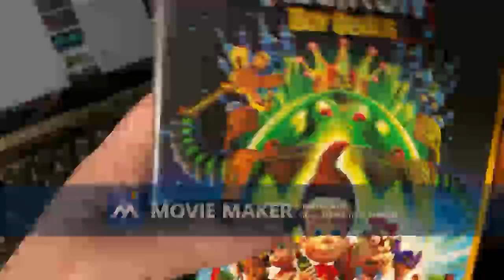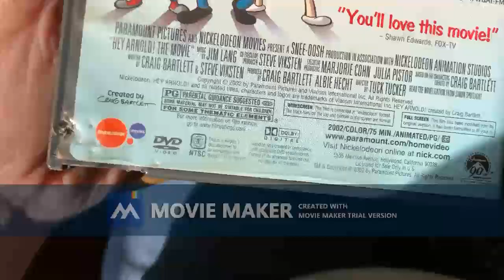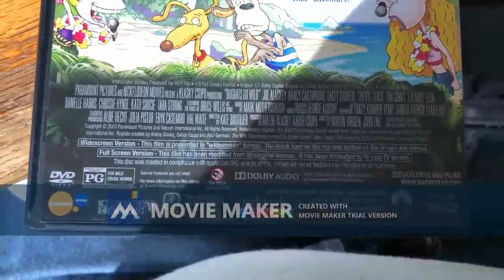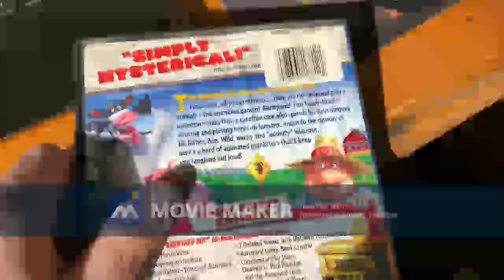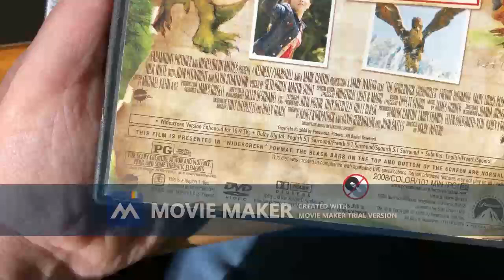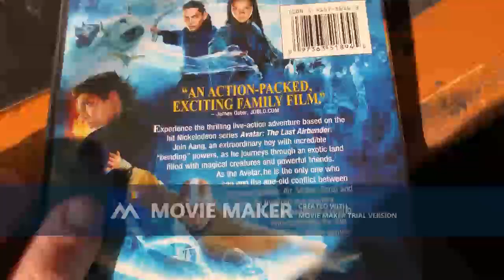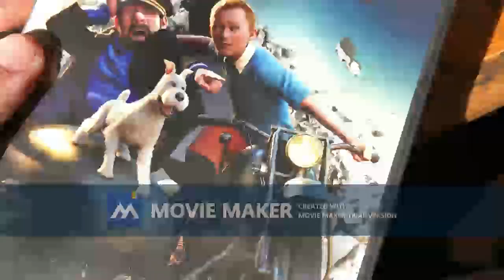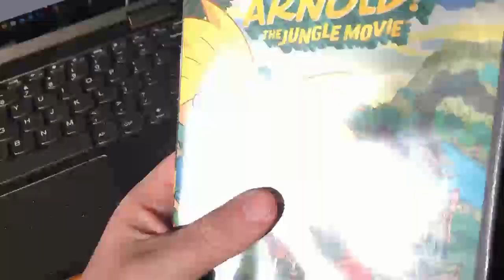My Nickelodeon Movies DVD Collection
Requested by norrin raad. I Have 14 Nickelodeon Movies DVDs To Show Off, So, Here it is!